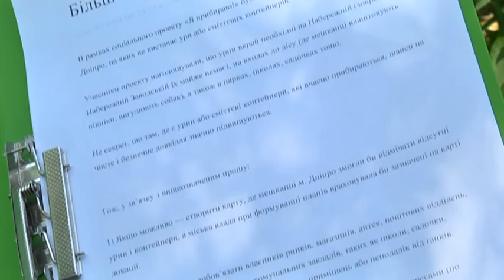Більше урн – менше сміттєзвалищ. Дніпряни зареєстрували нову петицію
Замість сміття – більше урн! Активісти соціального проекту «Я прибираю» зареєстрували петиції, де просять зобов’язати власників магазинів ставити урни для сміття біля входів. Також пропонують створити електронну карту. На неї кожен самостійно зможе додати точки, де контейнерів не вистачає або немає взагалі. І головне – представники проекту «Я прибираю» вже скали власний список адрес, де просять встановити баки для сміття чи невеликі урни. Наголошують на тому, що найбільше від сміття потерпають підходи до зелених зон, - лісів і посадок. Зараз автори проекту мають адреси по восьми районах міста, найменш активними поки що є мешканці Індустріального району. Щоб петицію розглянули на сесії міської ради, потрібна тисяча голосів. Станом на тепер зібрали понад триста. До закриття — або затвердження петиції — ще є шістдесят днів.